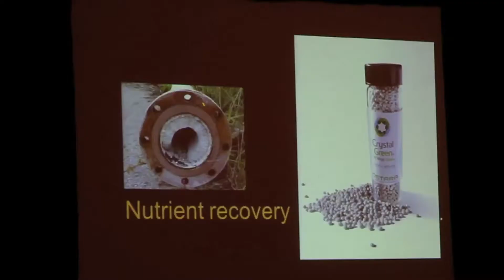Sustainable Cosmetics Summit NA 2011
The North American edition of the Sustainable Cosmetics Summit drew to a successful close in New York City, bringing together over 180 executives from across the beauty industry. Greater authenticity and efficacy were the key messages from the summit, whilst the opening keynote highlighted the importance of tackling sustainability with novel approaches.